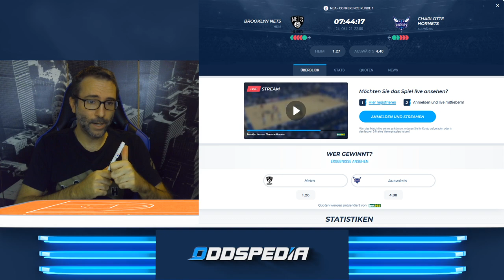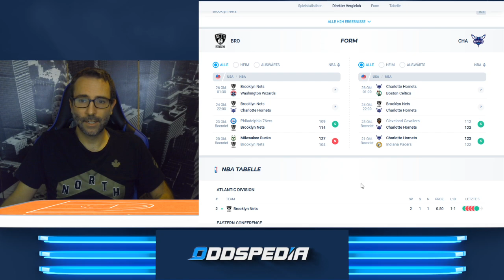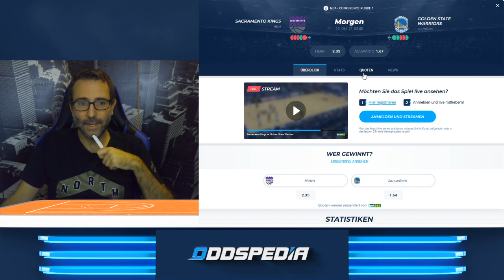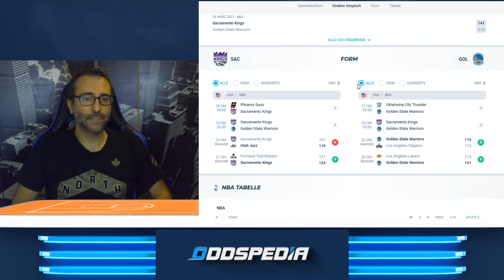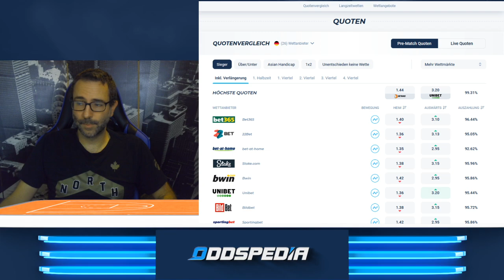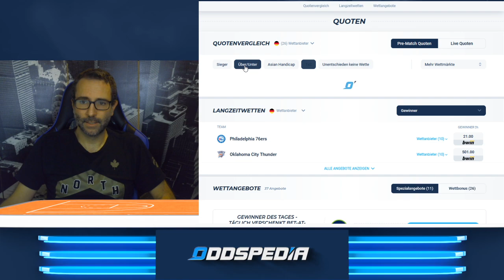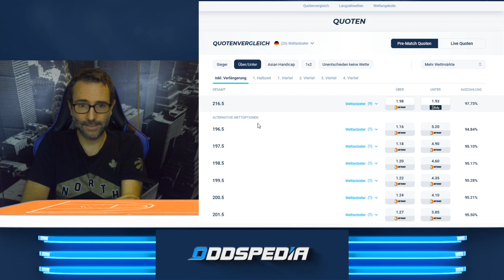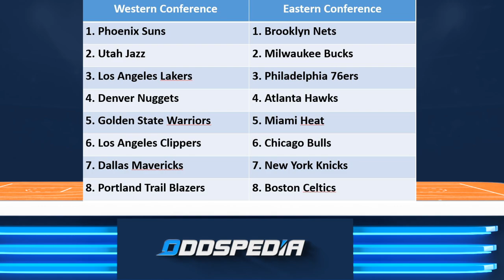NBA am Sonntag, 24. Oktober: Vorschau, Wett-Tipps & Saison-Ranking 🏀🏀🏀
Es geht wieder los mit der besten Basketball-Liga der Welt! In diesem Video gehen wir auf die Spiele des heutigen Sonntags auf Montag ein, schauen uns an, was in der Offseason u.a. in Brooklyn, Philadelphia und Los Angeles passiert ist. Am Ende erwartet euch eine Einschätzung über meine Saisonprognose. Wer wird Regular Season Meister? Und wer schafft es in die Playoffs? Was denkt ihr?

0:00 Die NBA ist zurück
0:24 Nets vs. Hornets
4:24 Rockets vs. Celtics
6:28 Knicks vs. Magic
8:30 Kings vs. Warriors
10:30 Lakers vs. Grizzlies
12:05 Thunder vs. 76ers
16:30 Saison Ranking Eastern & Western Conference